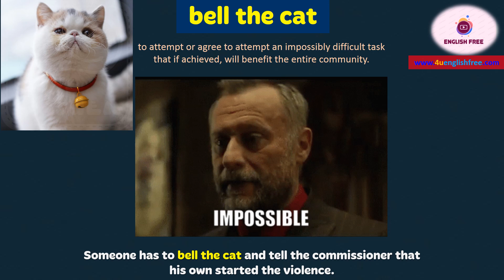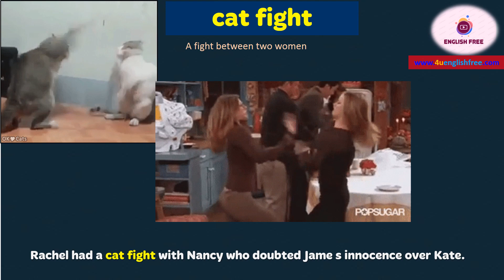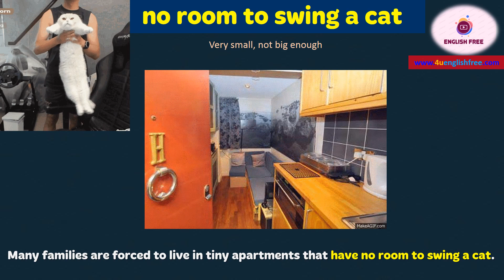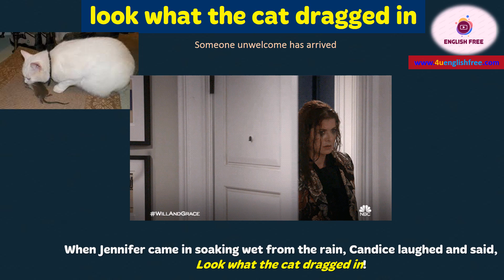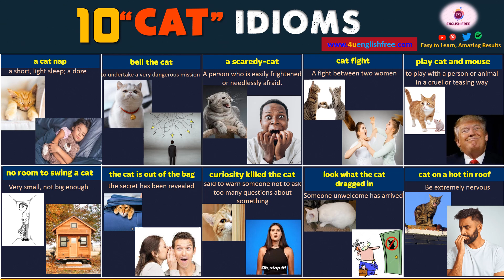[7] ENGLISH IDIOMS | "CAT" (with examples)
[00:00]  Introduction
[00:24]  a cat nap; bell the cat; a scaredy-cat; cat fight; play cat and mouse
[02:30] no room to swing a cat; the cat is out of the bag; curiosity killed the cat; look what the cat dragged in; cat on a hot tin roof
[05:02]  all 10 ENGLISH IDIOMS | "CAT"